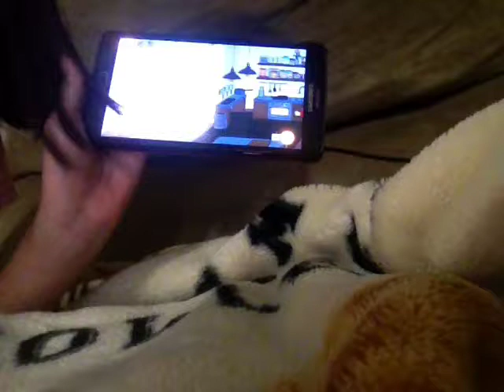November 6, 2018